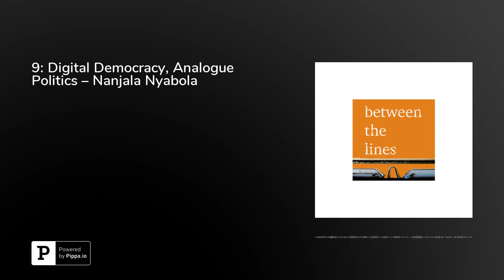9: Digital Democracy, Analogue Politics – Nanjala Nyabola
In this episode of between the lines, Nanjala Nyabola, a Kenyan activist, political analyst and author, speaks about her fascinating book ‘Digital Democracy, Analogue Politics: How the Internet Era is Transforming Politics in Kenya’, about how the digital age and social media has impacted Kenyan politics, and the consequences for democracies across Africa, and beyond.
While the impact of the Digital Age on Western politics has been extensively debated, there is still little appreciation of how it has been felt in developing countries such as Kenya. Reframing digital democracy from the African perspective, Nanjala’s ground-breaking work opens up new ways of understanding the current global online era.
Interviewing Nanjala is IDS researcher Tony Roberts.

This podcast is produced and edited by IDS Communications Coordinator, Sarah King.